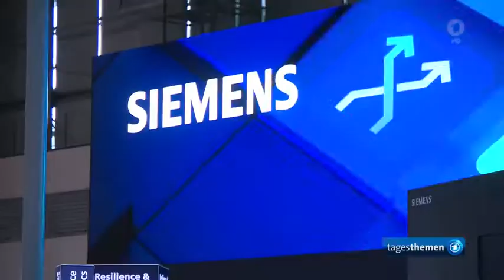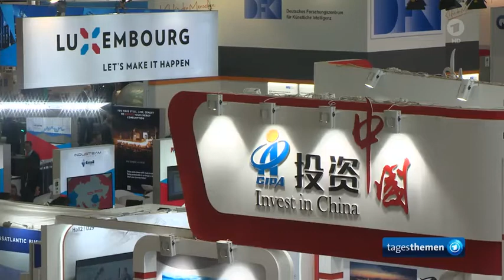Industrie-Messe in Hannover: Ohne Russland, Viele Firmen müssen neue Märkte suchen.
Industrie-Messe in Hannover: Viele Firmen müssen neue Märkte suchen
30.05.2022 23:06